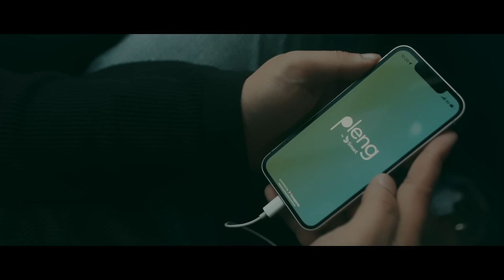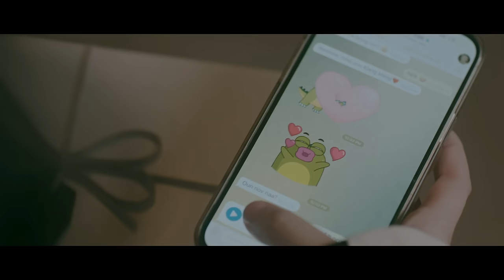Suly Pheng - គុណទ្វេ X2 (feat. KZ) - [Official MV]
Artist: Suly Pheng
Producer: KZ
Co-Producer: M3RCY
Arrangement: KZ, M3RCY
Mixing Engineer: KZ, M3RCY
Mastering Engineer: KZ
Melody: Suly Pheng
Lyric: Suly Pheng
Guitarist: Luy Luy
Recording at Srxmai Sound Studio, Phnom Penh

PRODUCER : KHO.P
DIRECTOR : NAM THUNA
1ST ASSISTANT DIRECTOR : LEE ZZA
2ST ASSISTANT DIRECTOR : VG SOUPEN  SCRIPT WRITERS : THUNA
 DIRECTOR OF PHOTOGRAPHY : CHAI VIZION
ASSISTANT DOP : CHAN THA
PROPS : SOK NEANG
GAFFER & LIGHTING CREW : BAN VIRAK & TEAM
EDITORS & COLORIST: THUNA
GRAPHIC DESIGN: 18MEDIA
TITLE DESIGN: CHHENG CHAMNAN
MAKEUP AND HAIRSTYLIST : KON JRUk & BOSIBA TEAM
PRODUCTION MANAGER : 18 MEDIA
PROJECT COORDINATORS : SOPHEA SUT, CHI PURPLE, THAI-P

Verse1. បើកបង្អួចសម្រួចអារម្មណ៍ផ្ចិតផ្ចង់ម្នាក់ឯង
ចិត្តសង្រែង បាត់កន្លែងដែលធ្លាប់ចង់ទៅ
បោកទឹកភ្នែកឲ្យឈប់ហូរ គ្មាទម្រទ្រនាំផ្លូវ
ឈប់ហូរទៅគេមិនខ្វល់យើងឡើយ

Pre. សុខៗផ្តើមអារម្មណ៍ចម្លែក
ភ្លាមៗអូនដូចជាប្លែកធ្វើខុសពីមុន
លែងទន់ភ្លន់សម្តីធ្ងន់ៗដាក់បង

Chorus. អូនផ្តើមលែងដូចពីមុនហើយ
សូមផ្តល់នូវចម្លើយផងបានទេ?
បងធ្វើអ្វីដាក់មាសមេ
ឬមួយក៏អូនមានគេ
ផ្គាប់ចិត្តហើយគេអាចផ្ទេរ
គុណទ្វេរបងពេលនេះ
អាចថាមកពីបងមិនទម្លាប់ បងនូវមិនទាន់ធ្លាប់និងស្រី មានគេថ្មី អាចស្រដីប្រាប់បងត្រង់បាន ….

verse2. ទានរលត់ប៉ុន្តែនៅមានពន្លឺចាំងចែង
ប្រឹងសំញែង ថាដំណែងខ្លួននៅមាន
អូនមិនខ្វល់អូនមិនគិត មិនអាណិតមនុស្សធ្លាប់អត់ធ្លាប់ឃ្លាន អូនបំពាន អូនហ៊ាន អូនអស់ចិត្ត

ហើយថ្ងៃ26 ខែសីហា ស្អែកនេះ កុំភ្លេចចាំស្តាប់ “The Past” Album ក្នុង Youtube ណា។